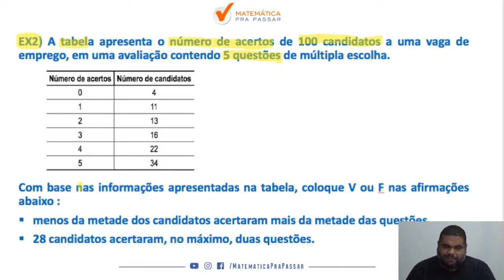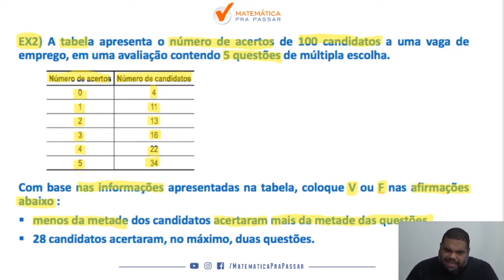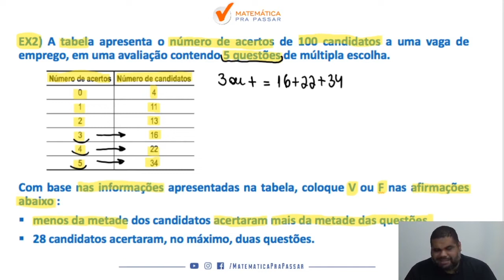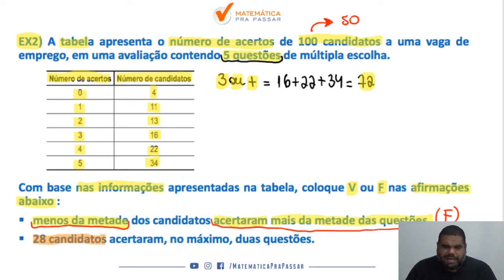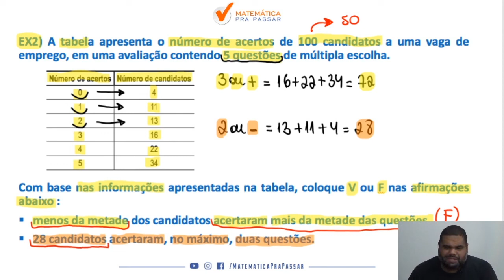Matemática para PM SP |Dica 34| Análise de tabela nunca foi tão fácil